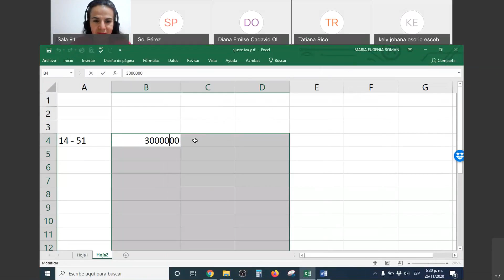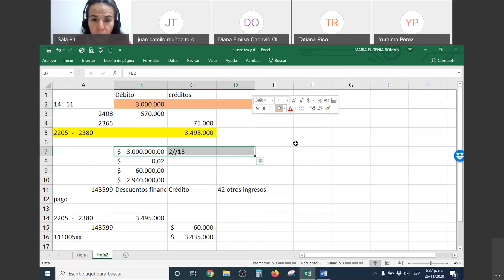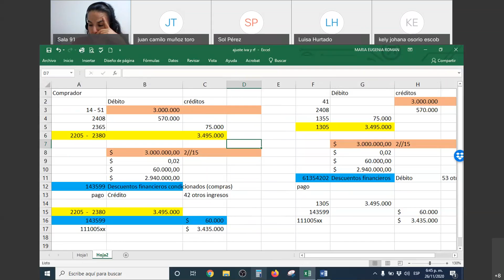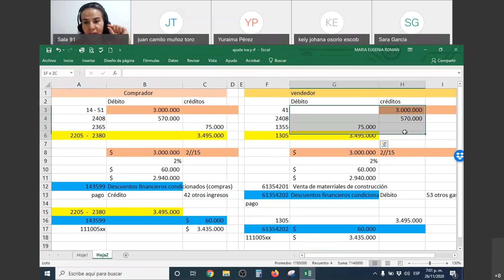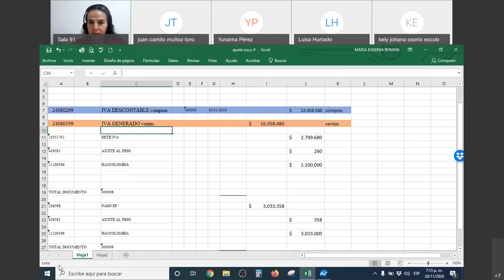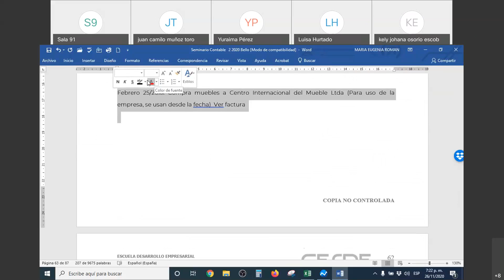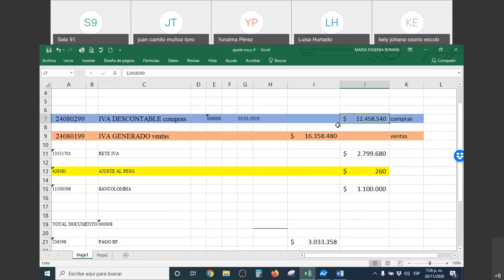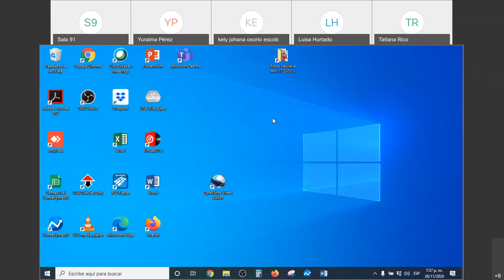Parámetros entrega final de semestre